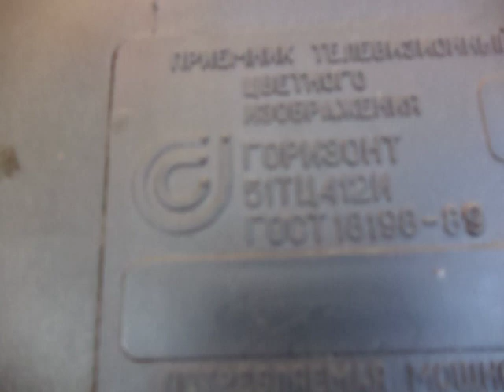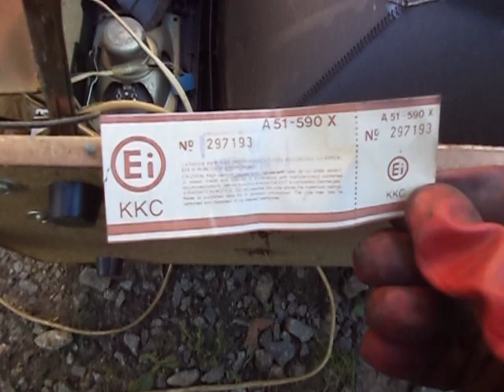Золотые транзисторы !!! Разбираем старый телевизор .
Разборка телевизора времен СССР . Состав по меди совсем бедный , но попался с  советскими позолоченными транзисторами .